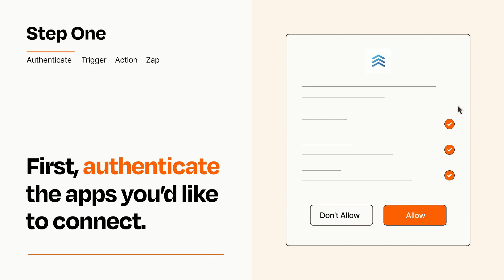How to connect Follow Up Boss to Follow Up Boss - Easy Integration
So you want to connect Follow Up Boss to Follow Up Boss? You can do it with Zapier!